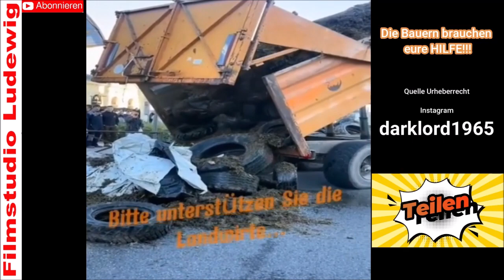Die Wut der Bauern und Landwirte gegen die GRÜNE Regierung